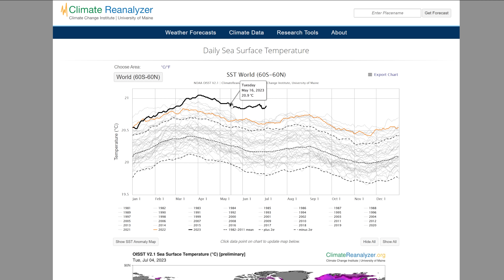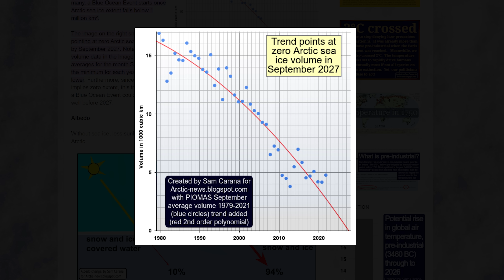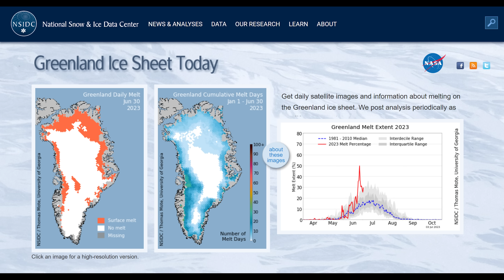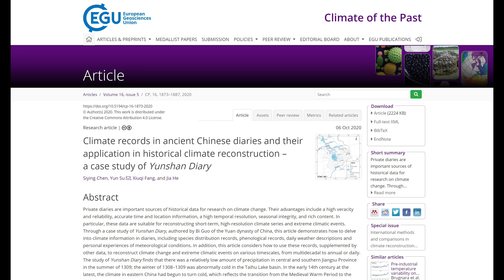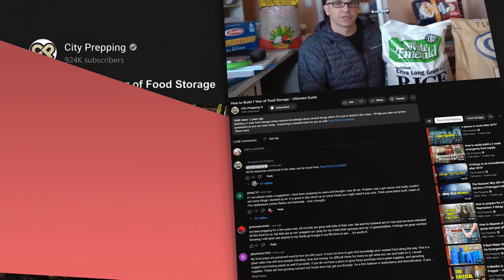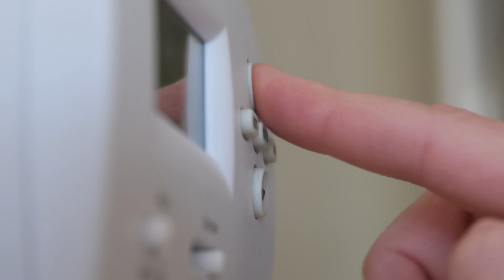Why We May On The Verge of Collapse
A new set of documented events show a concerning trend.  But how will it impact us and when? Download the Start Preparing! ... Start your preparedness journey